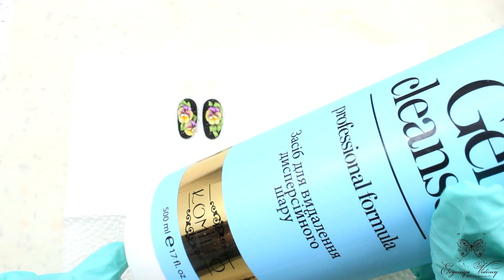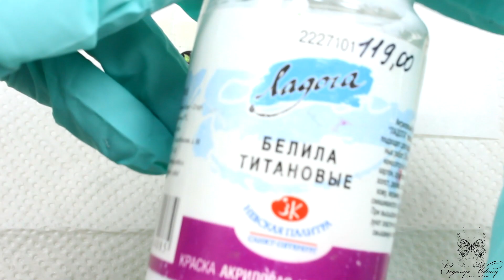Стеклянная роспись с китайкой/ Яркий дизайн ногтей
Любой негатив и неадекват - блок и удаление, уважайте чужой труд!